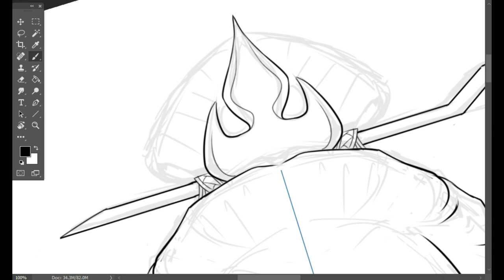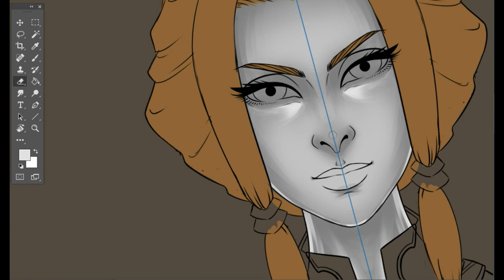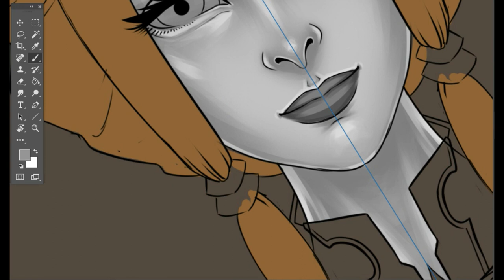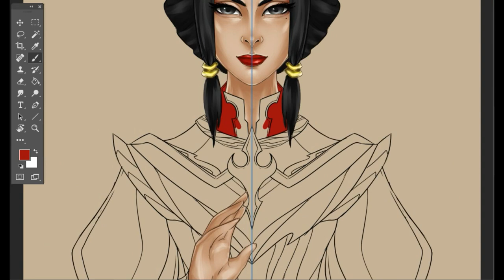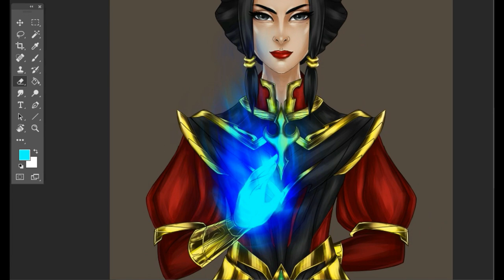FIRE PRINCESS AZULA DIGITAL ART TIME LAPSE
Hi! welcome back to my time lapse video digital art. since avatar the last air bender is one of my favorite animated show, i want to make a fan art series. of course not every one will have a fan art .. just the team avatar and some other character that so popular in the series...
so here's fire princess Azula the daughter of Fire Lord Ozai. i hope y'all like it